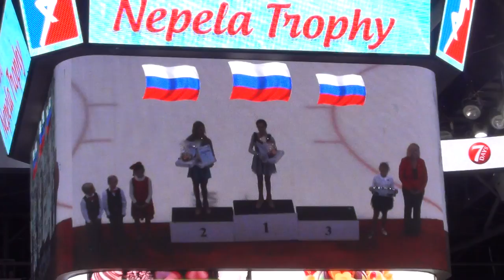Nepela Trophy 2015 Ladies medal ceremony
1 Evgenia MEDVEDEVA   RUS
2 Anna POGORILAYA   RUS
3 Maria ARTEMIEVA   RUS